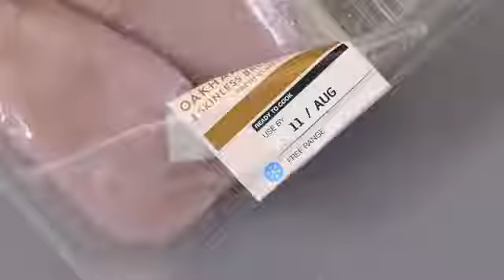Joseph Joseph ジョゼフジョゼフ ダイヤル保存容器